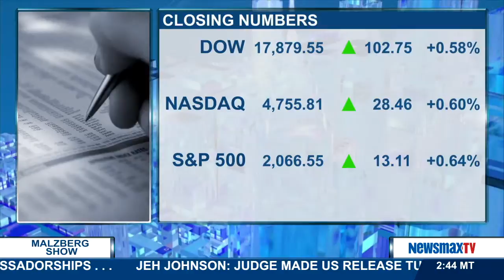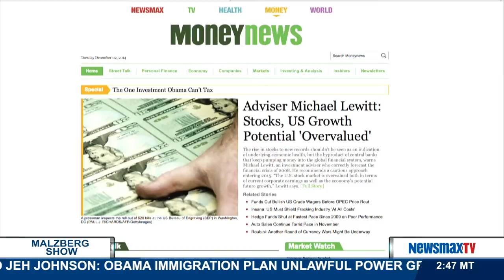Malzberg | Rob Williams to provide his daily closing bell report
Newsmax deputy financial editor joins Steve to provide his daily closing bell report